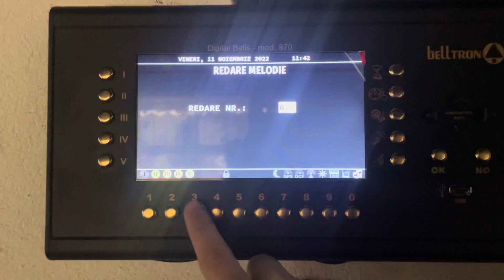Dangăt de utrenie la 7 clopote fixe, Parohia Roșu, Chiajna Ilfov. Benefeciar Pr.Ciucă Ioan oct 2022